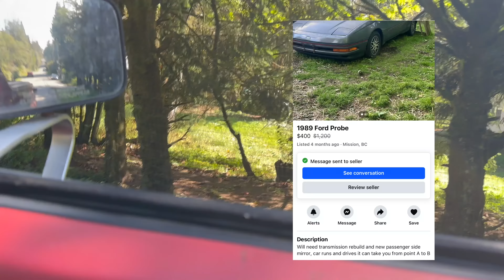BUYING & DESTROYING A FORD PROBE!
Found a cheap probe on marketplace lol!